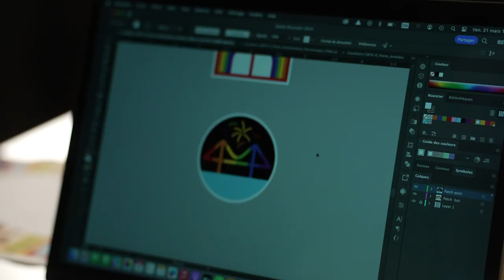A Habs jersey for Pride Night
Graphic designer and illustrator Amélie Lehoux details the Canadiens’ warmup jerseys for Pride Night.